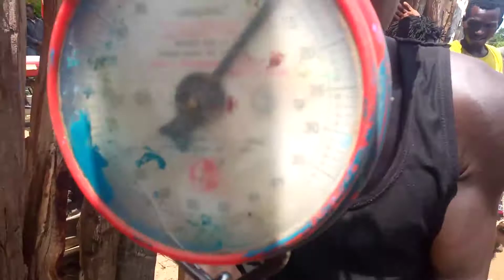Omo Valley Goats and Sheep's market